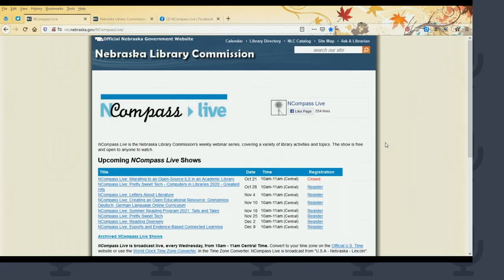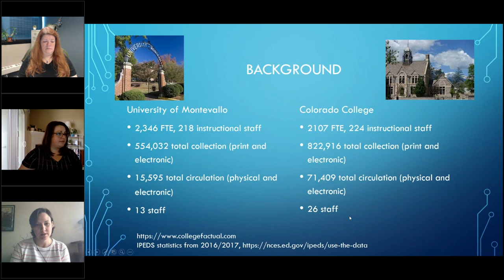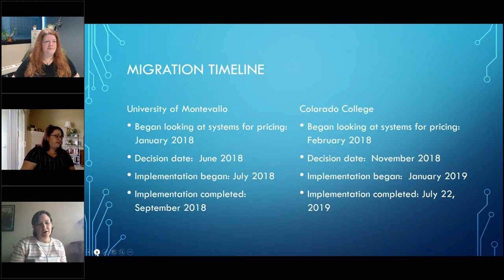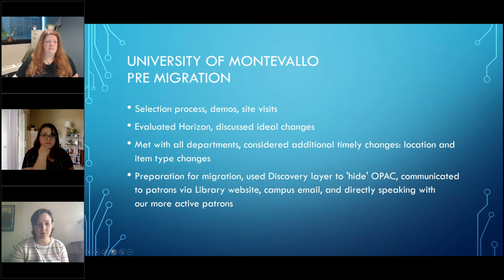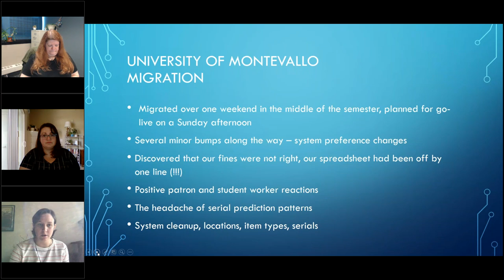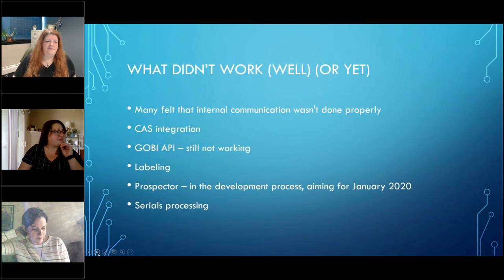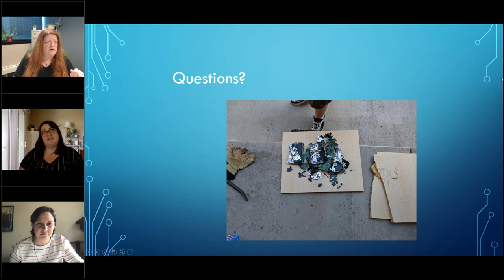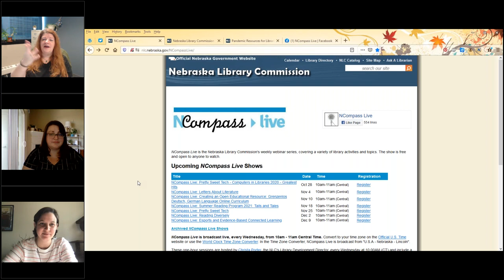NCompass Live: Migrating to an Open Source ILS in an Academic Library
How to Celebrate Successes and Bounce Back from Problems

Open source integrated library systems are becoming increasingly popular with academic institutions, a trend that is expected to continue as these systems, including Koha and Folio, mature and become widely available. Their popularity is partially attributable to the increasing costs of proprietary systems and the growing availability of affordable third-party support for those libraries that don’t have the staffing or funding to fully support an open source system. For libraries that are considering migrating to an open source product, we present two examples: the University of Montevallo, which moved from Horizon to Koha in 2018, and Colorado College, which moved from Millennium to Koha in 2020. In this session, we will discuss the preparation of data for migration, the design of the OPAC and the patron experience, the implementation of supported Koha, the process of working with staff and faculty on a major migration, and, of course, communication. By describing the ways in which this process differs across public and private institutions, this session will help librarians to understand the process of migration, the many ways in which migrations can go right, and some ideas of what to do when something inevitably goes wrong.

Presenters: Charissa Brammer, Metadata & Discovery Systems Librarian, and Cate Guenther, Digital Scholarship and Repository Librarian, Tutt Library, Colorado College.